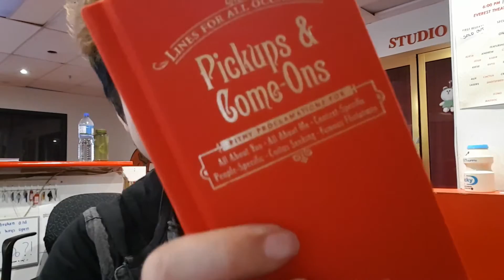#163 - Presents and Pickups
It's a work day where we go to Seymour Theatre for our tech meeting for the Crossover VI! Carmen, Whitney, Emily and Michelle round out the team as we eat, work, talk mess around. I also get a special present in the mail, and shenanigans ensue.

Music
'Girls - Instrumental' - The 1975
'Special Love' - Desired

New daily vlog every day! I run a dance studio in Sydney, Australia and travel, explore and experience life! I'm always interested in checking out cool things and meeting amazing people so drop me a comment if you have something to recommend!